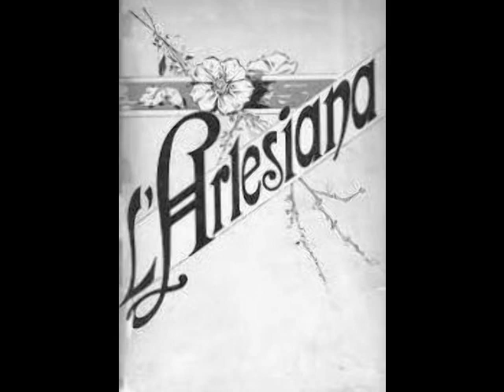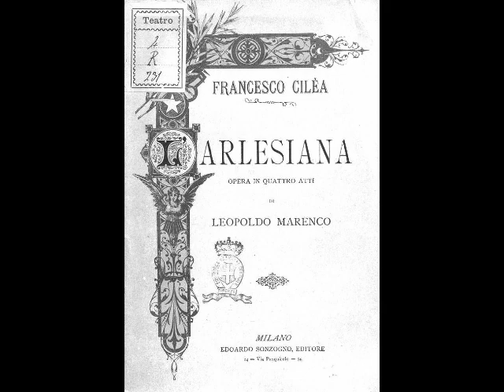Giuseppe di Stefano - Lamento di Federico (Chicago, 1964)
It’s encore week! Dead Tenors’ Society is showcasing previously featured vocalists in recordings never before heard on this channel.

Giuseppe di Stefano…Pippo to his friends…was born near Catania, Sicily on July 24, 1921. The son of a shoemaker, di Stefano moved with his family to Milan as a child. He briefly considered becoming a priest but began taking singing classes after discovering his voice as a teen. To earn money, he sang in boys’ choirs, as well as cafes and restaurants around Milan. Despite reports that di Stefano never studied voice, he began lessons with Adriano Tocchio at 17. It was through Tocchio that di Stefano found a position as a chorister with La Scala. At 19, he began working with baritone Luigi Montesanto, but his studies were interrupted when he was drafted into the Italian Army in early 1941. Although he avoided active combat, the young tenor was busy singing camp shows for the troops. In 1943, he was sent to Switzerland where he was interned in a refugee camp. Strangely, it was here that di Stefano made his first recordings as well as his first radio performances. It was also here that the young tenor sang his first complete role, Edward Milfort in La Cambiale di Matrimonio, during a January 20, 1945 radio production of Rossini’s forgotten opera. His official stage debut occurred on April 20, 1946 as des Grieux in Manon at Reggio Emilia’s Teatro Municipale. Di Stefano’s rise was meteoric, with appearances at Venice’s Teatro La Fenice, Teatro Politeama in Genoa, Bologna’s Teatro Comunale, Rome’s Teatro dell’ Opera, Teatro Regio in Parma, Barcelona’s Liceu, and Milan’s La Scala…all within a year of his debut. The young tenor wisely stuck to roles that suited his lyric voice, including Elvino in La Sonnambula, Nadir in Les Pêcheurs de Perles, Wilhelm Meister in Mignon, Rodolfo in La Bohème, Nemorino in L’Elisir d’Amore, Fenton in Falstaff, Almaviva in Il Barbiere di Siviglia, and Fernando in La Favorita.

Assessing Giuseppe di Stefano is a difficult task. It is always easy to criticize any artist from the sidelines and although I would rather not dwell on the negative aspects of di Stefano’s singing, it would be impossible to paint a complete picture without mentioning the obvious. Yes, he often sang his top notes too open. Yes, he took on roles far too heavy for his voice. Yes, there were signs of premature vocal decline as early as the late 1950s. BUT…in his prime, Giuseppe di Stefano possessed one of the most ravishing voices of the 20th Century, along with perfect diction and remarkable breath control. He sang over 50 roles in a career that took him to nearly every major opera house on the planet. Even in his decline, he sang with a passion that has rarely been matched by others. Whenever he sang, he communicated with the audience. It is a singer’s job to communicate. Giuseppe di Stefano did his job. Here, di Stefano sings “Lamento di Federico” from Cilea’s L’Arlesiana. This was recorded during a Chicago recital in 1964.